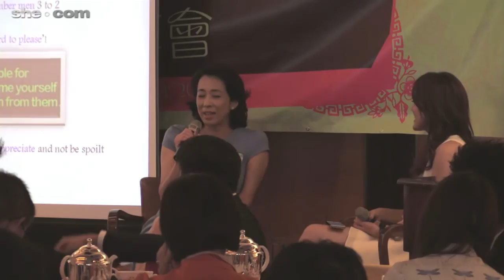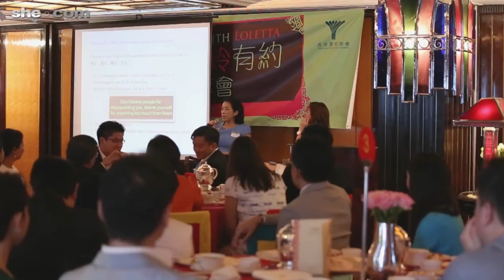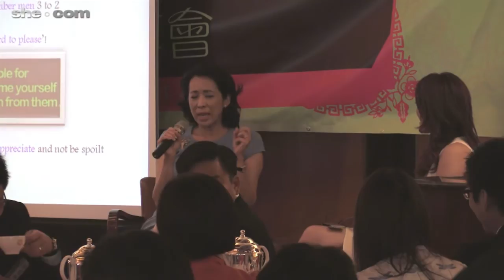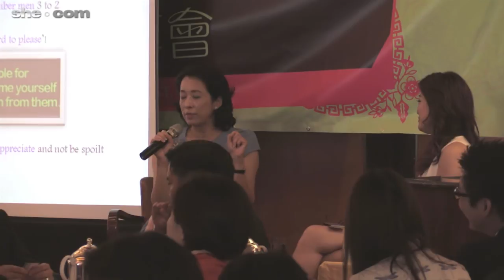做女人難，做名女人更難！咁港女呢？ - she.com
現代女性身份多樣，母親、妻子、媳婦、事業女性……每個角色都想做好，偏偏時間最公平，人人都只得24小時。朱玲玲除了以上多個身份，更是公眾人物，身兼香港小姐冠軍、著名藝人、慈善會長等等，活在鏡頭下，她是怎樣駕馭和演繹不同的角色與身份？
又，港女經常被指患有嚴重公主病，甚至公主癌。從霍家公子挑選女友角度看來，朱玲玲這位媽媽眼中的「港女」是怎樣的？